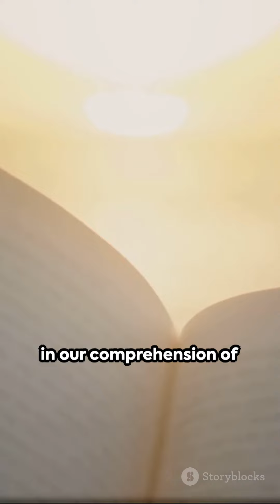What is the book of Enoch?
The Book of Enoch is an ancient Jewish religious work, ascribed to Enoch, the great-grandfather of Noah. It is traditionally ascribed to be written by Enoch himself, although scholars believe it was likely composed by multiple authors over several centuries. The book is considered non-canonical by most branches of Judaism and Christianity, but it has had a significant influence on Jewish mysticism, early Christian theology, and some Ethiopian Christian traditions.

The Book of Enoch is actually a collection of several separate works, with the most well-known being 1 Enoch. Fragments of these texts were discovered among the Dead Sea Scrolls in the mid-20th century. The Dead Sea Scrolls are a collection of Jewish texts that were found between 1947 and 1956 in the vicinity of the Dead Sea. The discovery of the scrolls, including portions of the Book of Enoch, provided scholars with valuable insights into the religious and literary traditions of Second Temple Judaism.

The Dead Sea Scrolls were found in various caves near the archaeological site of Qumran, and they include copies of many biblical books as well as other writings not found in the traditional Jewish or Christian canons. The Book of Enoch was among these non-canonical texts. The scrolls' discovery shed light on previously unknown or little-known Jewish writings and contributed to the understanding of the diverse religious beliefs and practices of the Second Temple period.

So, the discovery of the Book of Enoch is closely tied to the uncovering of the Dead Sea Scrolls, which significantly enriched our understanding of ancient Jewish literature and history.